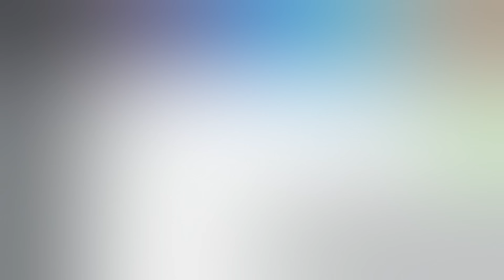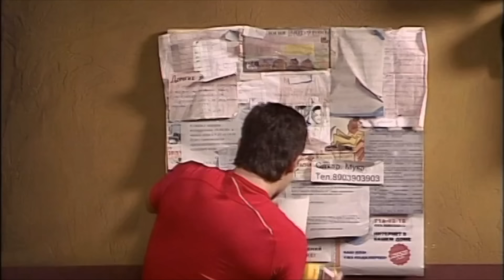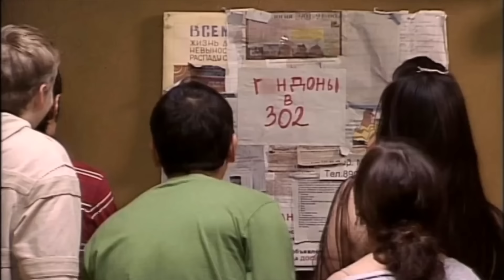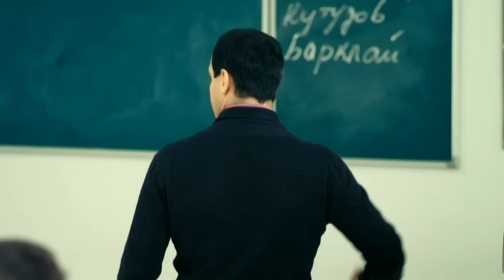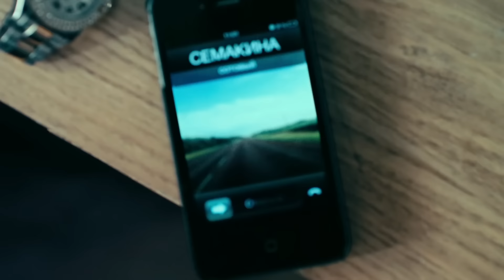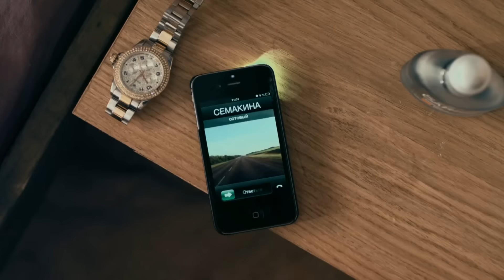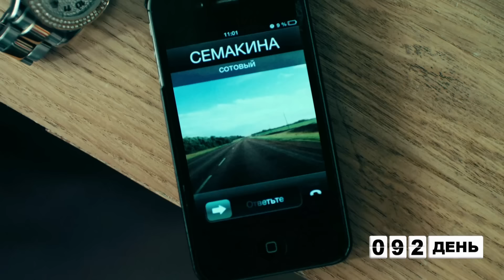Сериал УНИВЕР (ЛУЧШЕЕ из НОВОЙ ОБЩАГИ) | ОБЗОР Ч4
Сегодня мы вспомним момент, когда смотреть сериал 'Универ. Новая общага' от ТНТ было модно. Когда канал ТНТ показывал новые серии сериала 'Универ. Новая общага'

Это будет обзор самых смешных и интересных серий популярного сериала 'Универ. Новая общага' от ТНТ! В этом видео мы рассмотрим лучшие моменты с персонажами: Майклом, Антоном Мартыновым, Кристиной, Машей и Семакиной из сериала 'Универ. Новая общага' от ТНТ! . Вас ждут самые курьёзные ситуации, неожиданные повороты сюжета, смешные шутки и драматические моменты из жизни студентов новой общаги. Мы вспомним самые смешные приколы, лучшие розыгрыши, необычные истории любви и дружбы, а также все легендарные сцены. Новая общага' вам запомнилась больше всего

Реклама. ООО «РУФОРМ» (ОГРН 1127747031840). RUTUBE®. 18 Erid:LjN8K1hgz